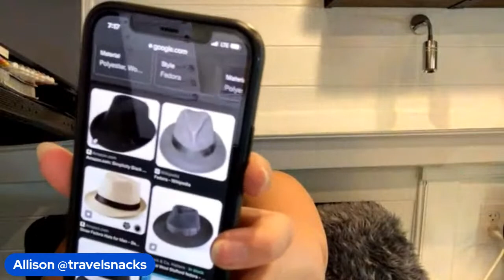🔴 This is the life… (Live Stream) // Travel Snacks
Live streaming from Cody, Wyoming. Today we talk about steam rooms, public libraries and funeral potatoes 🥔 !!